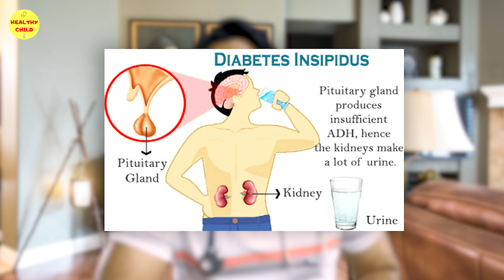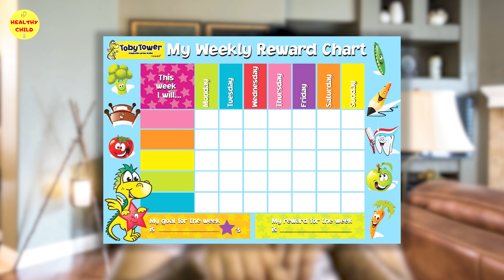How to Stop BED WETTING in Children | बच्चे का बिस्तर में पेशाब करना | Nocturnal Enuresis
How to stop bed wetting in children.
Treatment and solutions of Nocturnal Enuresis in kids.
Bacche bed pe susu kyu karte hain aur iska ilaj.

About this video- In this video we have exolained about causes and reason of bed wetting/ Nocturnal Enuresis. What are symptoms, Treatment and solutions of bed wetting in kids, Red flags and danger signs of Bed Wetting and also details of Alarm therapy for bed wetting.

इस वीडियो में बताया गया है कि बच्चे रात में बिस्तर में पेशाब क्यों कर देते है। बेड में सूसू करने के क्या लक्षण होते हैं, बच्चों के बिस्तर गीला करने का घरेलू इलाज क्या है।

This channel has been initiated by Dr. MD NOOR ALAM KHAN , a renowned experienced paediatritian and newborn specialist. The aim of this channel is to aware general population about routine newborn care, breastfeeding, danger signs of babies,child health tips, care in special illnesses of children, feeding problems in school going kids(bacho ka khana na khana), weight problems , behavior problems, early and delayed puberty and prevention from different seasonal illnesses.